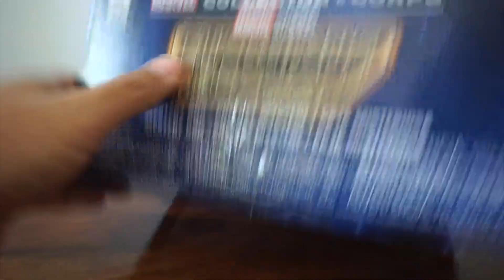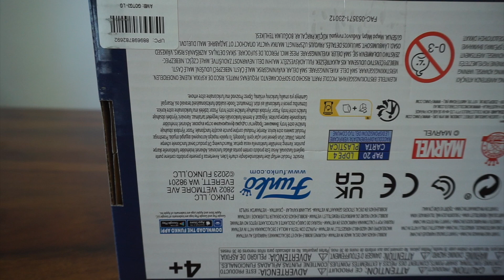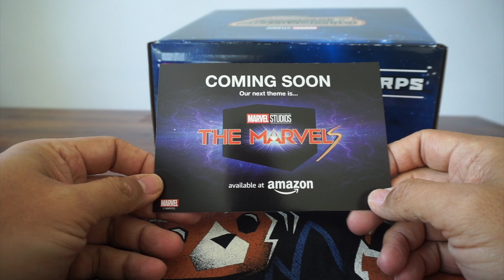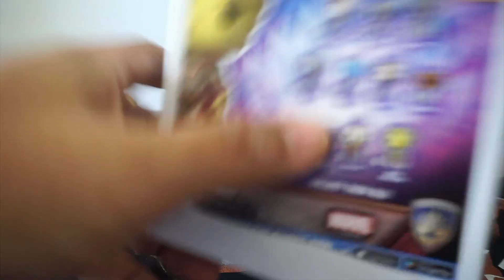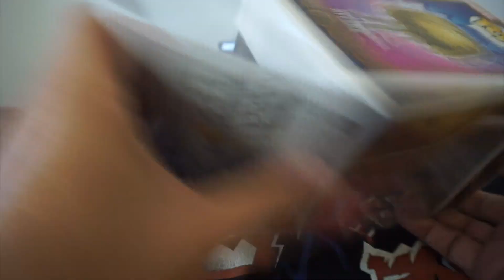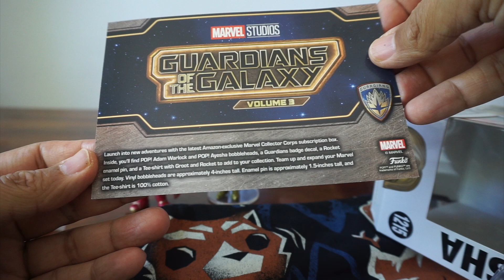Unboxing: Funko Marvel Collector Corps - Guardians of the Galaxy Vol. 3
Take a look at the latest (and kinda delayed) Funko subscription box with exclusive items inside.